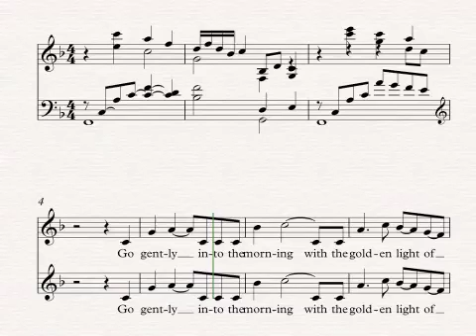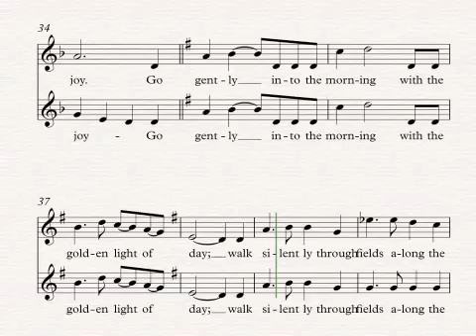Go Gently Into the Morning Part 2